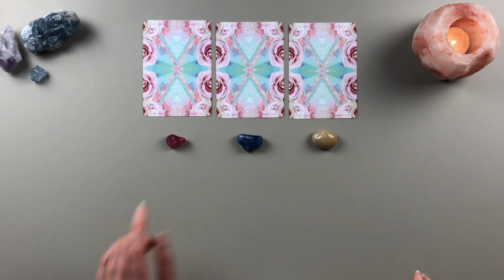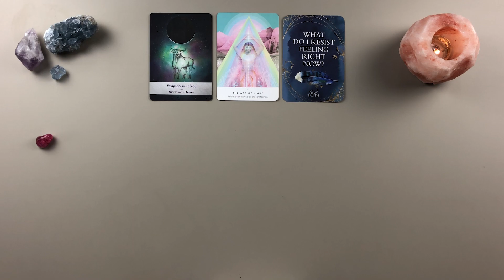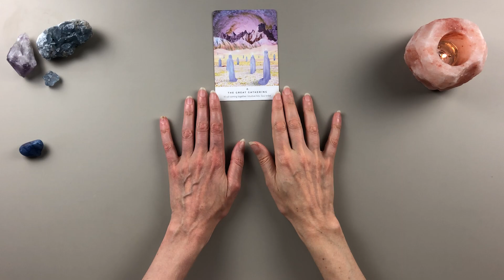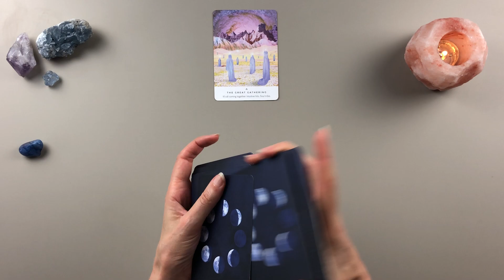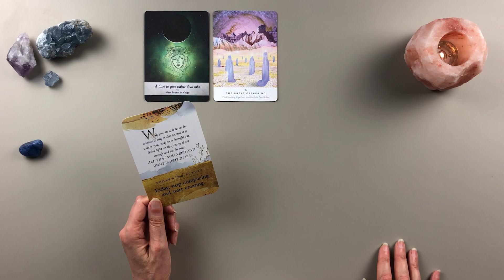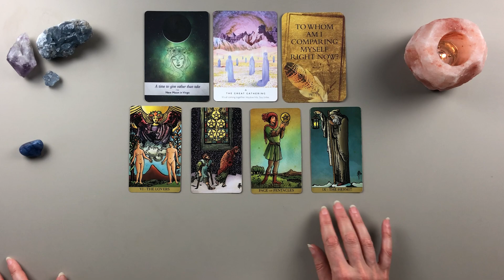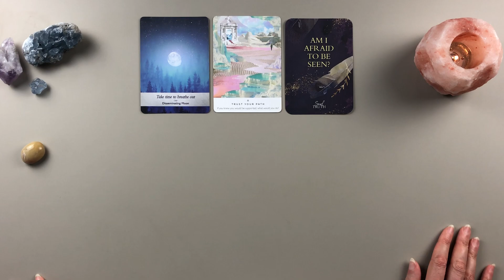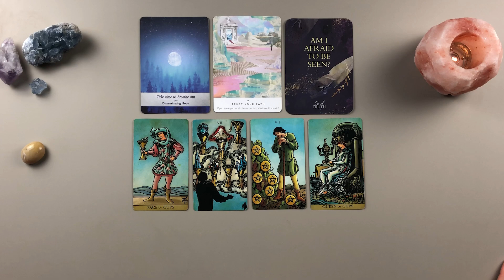What You Need To Know This Week 🔮 | Nov. 7, 2022 - Tarot/Astrology Horoscope - Jane International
Weekly Extended Readings for each zodiac sign are available for subscribers! Any tier of subscription will have access to Weekly Bump Extended readings AND Weekly Love Readings (Published on Friday)

Weekly Pick-A-Card Tarot Card Reading for All Zodiac Signs
💥Make Your Selection:
Pile 1:  01:16 (Magenta)
Pile 2:  11:47 (Violet)
Pile 3:  22:48 (Orange Creme/Beige)

💥Decks Used:
Found Items of Strange Origin Oracle (fiosoorracle.com)
🌕Receive personalized emails from me, once or twice per month:
💥 My Personal Zodiac Info
     TROPICAL:
     Sun: Virgo (12th House)
     Moon: Scorpio (2nd House)
     Rising: Libra

     SIDEREAL:
     Sun: Virgo (1st House)
     Moon: Libra (2nd House - Vishaka)
     Rising: Virgo